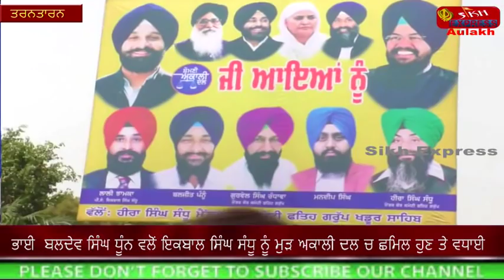ਭਾਈ ਬਲਦੇਵ ਸਿੰਘ ਧੂੰਨ ਵਲੋਂ ਇਕਬਾਲ ਸਿੰਘ ਸੰਧੂ ਨੂੰ ਮੁੜ ਅਕਾਲੀ ਦਲ ਚ ਛਮਿਲ ਹੁਣ ਤੇ ਵਧਾਈ